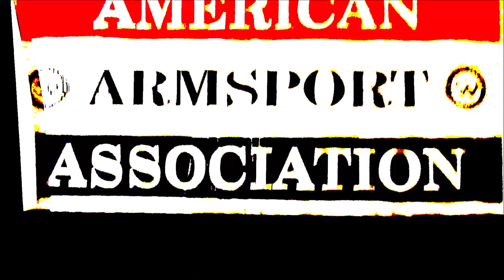[NBK] | 2018 USAF Nationals DAY 2 | part 4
2018 USAF Nationals
Day 2. Part 4.

This one is a follow up to the last track that I did "Stark Raving Mad".  I found one of the transitional pieces with the bass to be worth of its own song, so you can kind of consider this to be a part 2 of sorts.

2nd SONG

This is another addition to the Waypoint mini-series.  I had a lot of fun constructing the sequenced synths and the leads on this one.